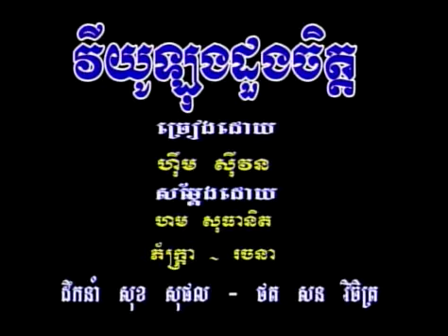វីយូឡុងដួងចិត្ត ហ៊ឹម ស៊ីវន | ViYuLong doung Chet sung Him Sivorn​​ | five star production